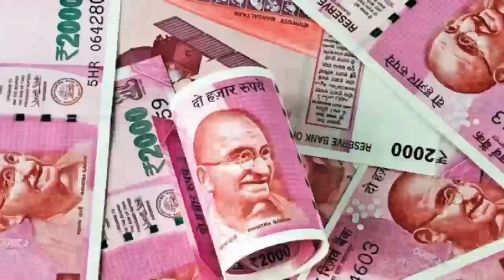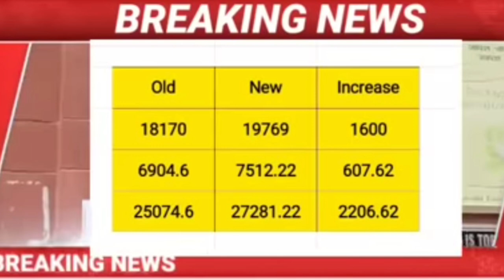এৰিয়াৰৰ টকা একাউণ্টত সোমাল, দৰমহা Revised বৃদ্ধি || Pay Revised || Pay Revision || Arrear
pension increase || Arrear || pension revised || salary revised || Assam Govt Employees